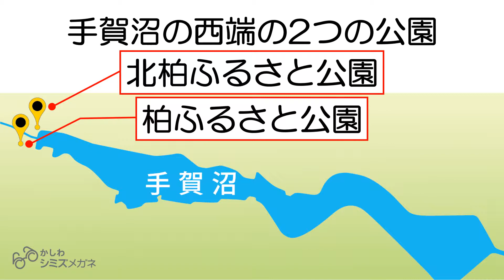日なたも日陰もOK ！掛け替え不要の調光レンズ 手賀沼ウォッチング「2つの公園」 シミズメガネ